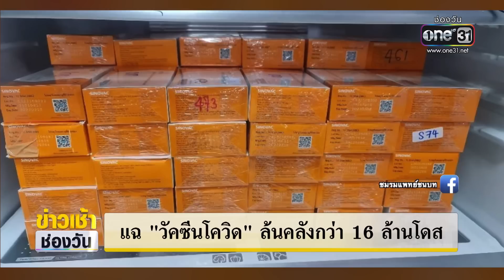แฉ "วัคซีนโควิด" ล้นคลังกว่า16ล้านโดส | ข่าวเช้าช่องวัน | ข่าวช่องวัน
ชมรมแพทย์ชนบทปูด กระทรวงสาธารณสุข สั่งซื้อวัคซีนโควิด มาจำนวนมากเกินความจำเป็น แต่ไม่มีคนฉีด ตอนนี้ต้องกระจายไปให้ท้องถิ่นเพื่อรอวันหมดอายุและเททิ้ง ล่าสุด นายอนุทินแจงวัคซีนทั้งหมดเป็นการสำรองไว้ให้เพียงพอ ส่วนที่ต้องกระจายให้ โรงพยาบาลส่งเสริมสุขภาพตำบล ก็เพื่อช่วยชาวบ้านเข้าถึงฉีดเข็มกระตุ้น